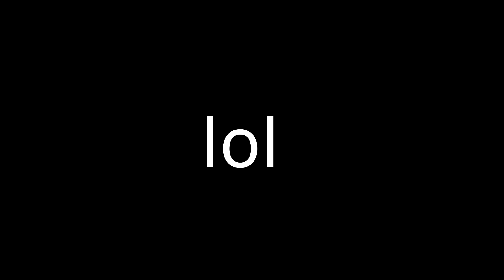The Most Stacked I’ve EVER Been - Hypixel Bedwars Commentary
Didn’t know what to title this